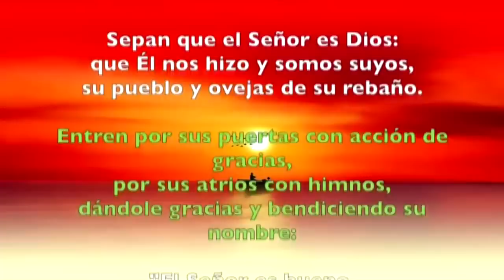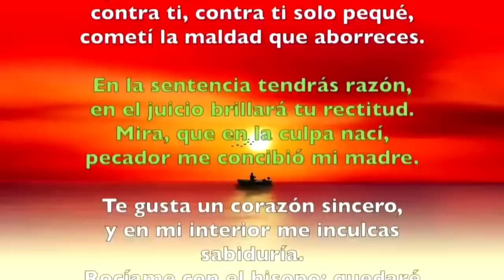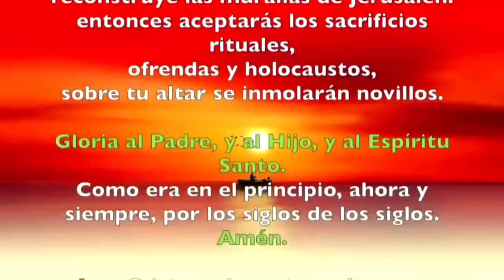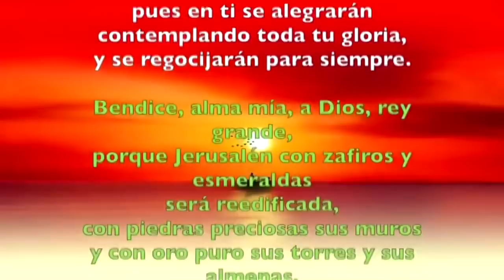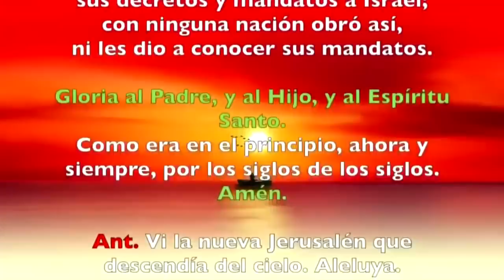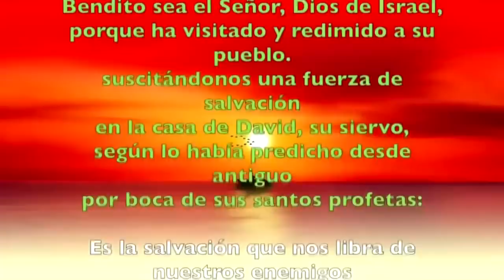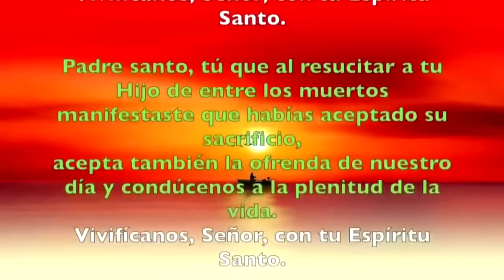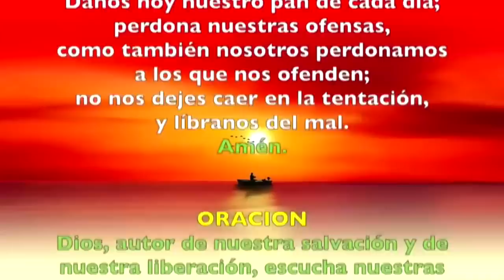Oración de la mañana (Laudes), VIERNES 05 DE MAYO 2023 | Viernes IV semana de Pascua | Padre Sam